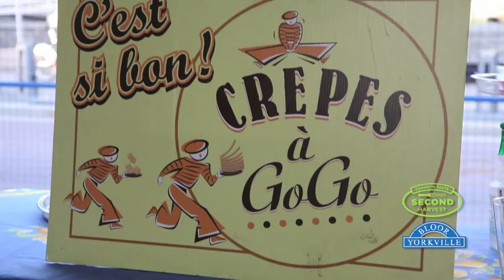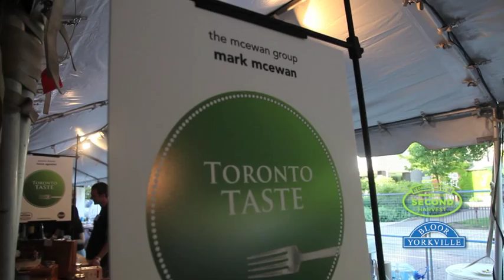Toronto Taste 2013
Highlights from Toronto Taste, hosted by the Bloor-Yorkville BIA at the Royal Ontario Museum.